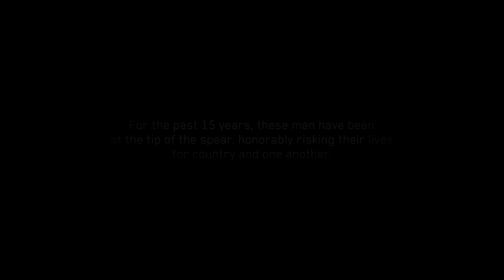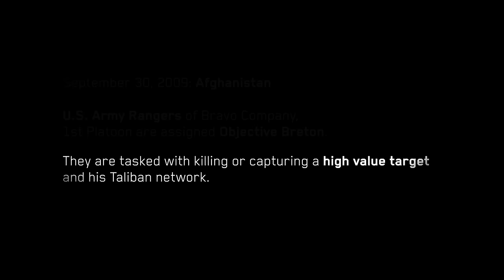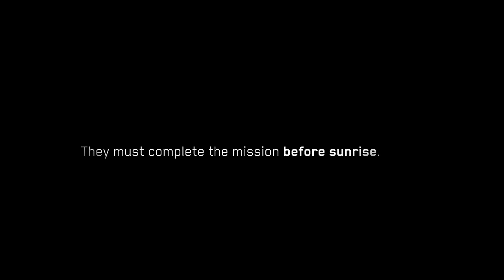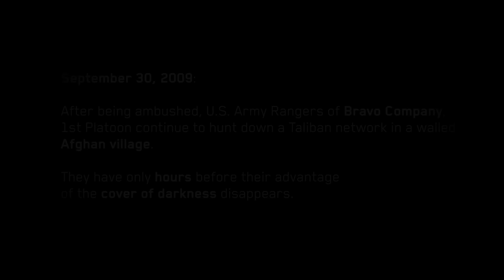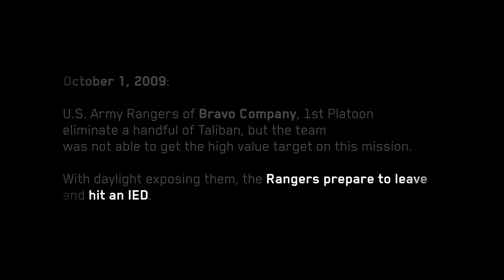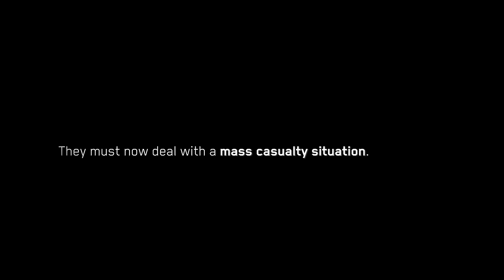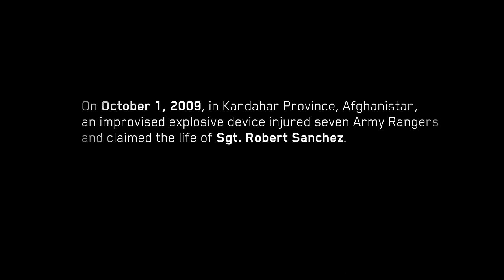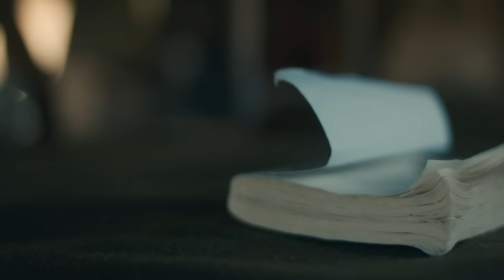The Warfighters: U.S. Rangers Fight Through Chaos (S1, E8) | Full Episode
Afghanistan 2009: A group of U.S. Army Rangers goes after a jihadist network when their unit hits a roadside bomb and suffers multiple casualties. The team comes together to deal with the chaos, in Season 1, Episode 8, "Objective Breton."

"The Warfighters" is a harrowing portrayal of the triumphs and sacrifices endured by the United States Special Operations Forces on the battlefields of Afghanistan and Iraq. Driven by first-person storytelling, archival footage, and original cinematic sequences, each episode is a visceral and personal perspective of the human experience of war.